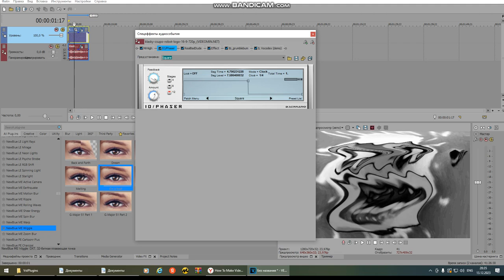How To Make Noiseup E